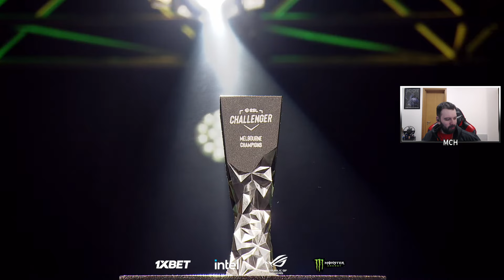IMPERIAL vs ENTROPIQ (Overpass - Mapa 1) ESL Challenger Melbourne - mch e Liminha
Imperial x Entropiq